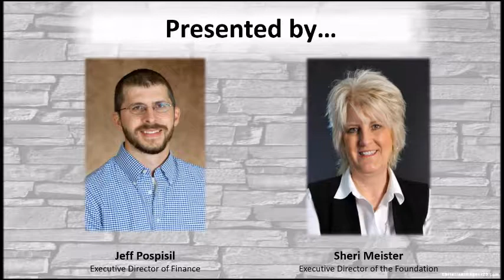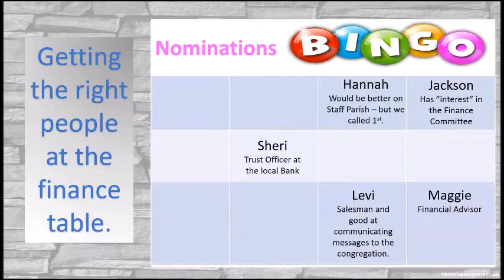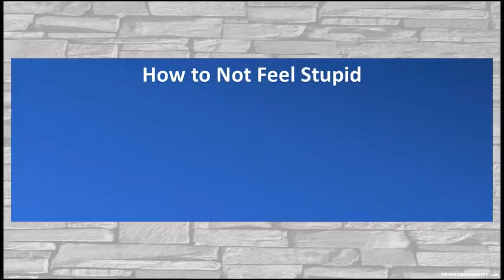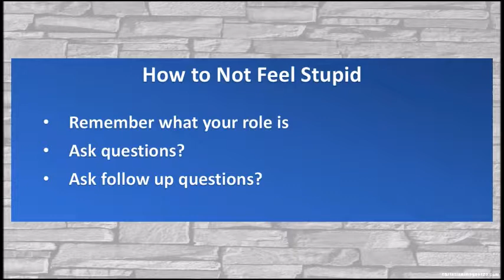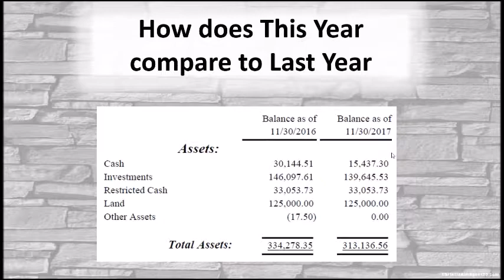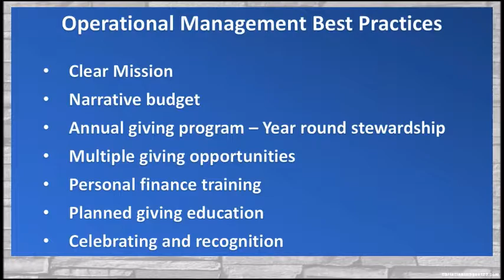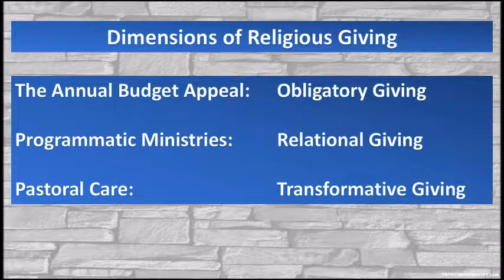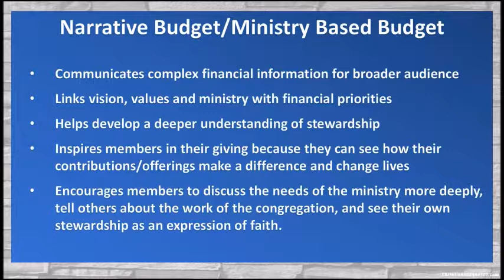Fear of Finance Committee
For the fourth quarter of 2018, Sheri Meister and Jeff Pospisil address the common fears that pastors and those new to the Finance Committee face when meeting with the Finance Committee.